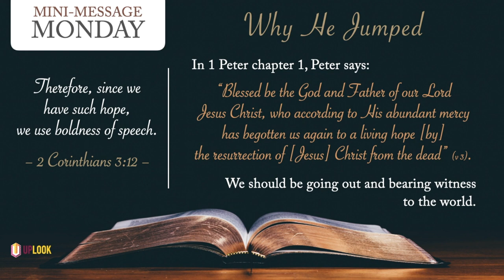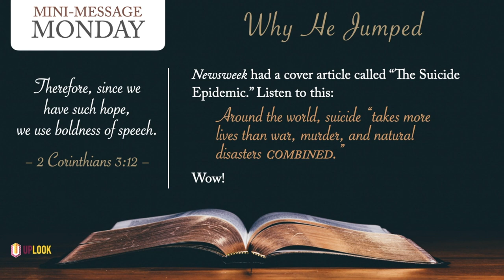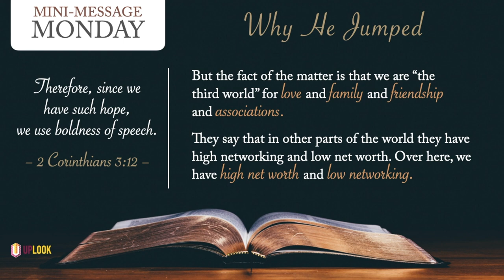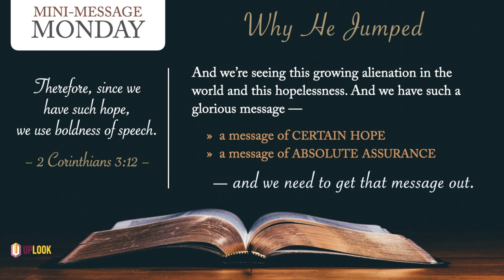Mini-Message Monday: Why He Jumped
One smile. That's all he was looking for to convince him not to jump. This world is a hopeless place. Dress it up however you wish, but, at the end of the day, the rising number of suicides every year points to the equation found in the Bible: …without Christ = no hope and without God in the world (Eph 2:12). But don't despair! There IS a message of HOPE! [Note: This message was preached pre-COVID but is timely for today.]